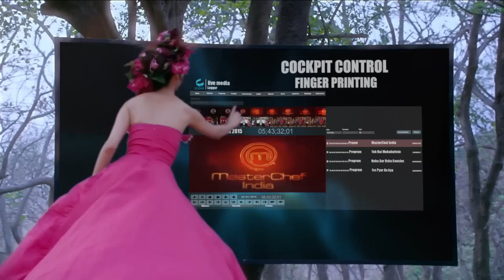What India Watches... The Story Unfolds...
A unique brand film for Broadcast Audience Research Council India - the Joint Industry Body launching a brand new TV Audience measurement matrix in India. Conceptualised, written, directed & edited by me. Produced by my company Lateral Images. Cinematography: Rangarajan Ramabadran. Model : Edna (Toabh). Style & Costume Design: Varsha Mukherjee. Make up & Hair: Smita Chadha. Assistant Director: Anurag Goswami. Line Producer: Amit Rai 2nd Assistant Director: Vimal Sharma. DI & Post Production: Q Lab. VFX: IncandleLight Studio.